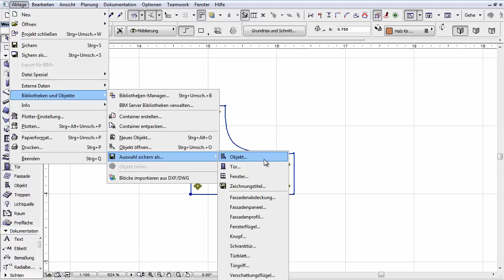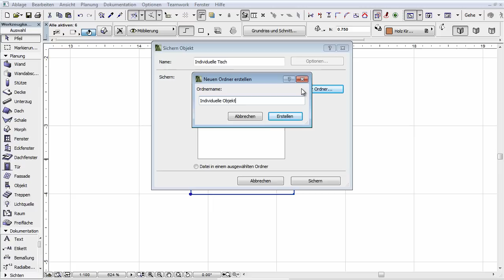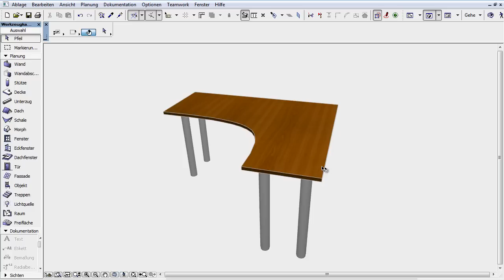ArchiCAD 16 - Erweiterungen der Bibliothek - 11 - GDL-Objekt mit bearbeitbaren Attributen sichern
ArchiCAD 16 - Erweiterungen der Bibliothek
Ein GDL-Objekt mit bearbeitbaren Attributen sichern

In diesem Film zeigen wir Ihnen, wie Sie ein GDL-Objekt mit bearbeitbaren Attributen erstellen und dann sichern können.